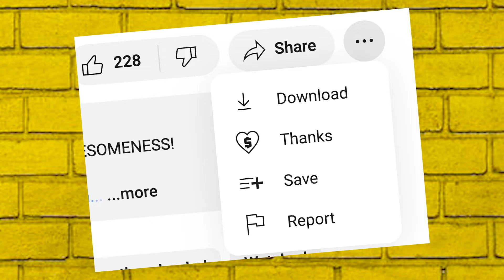Episode 259 - Badge, Gun, Condom.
It’s a Friday night show with yours truly, solo. This week we’re looking back at the stories of the week as the formerly Great Britain descends ever lower into the social and political abyss. From Cleverly to Sunak to Galloway and back - it feels like the entire parliamentary establishment is at Earths Crust levels of integrity now. Meanwhile the Govt sneak out some bad news. And the BBC’s new comedy show “Question Time” provides much laughter.